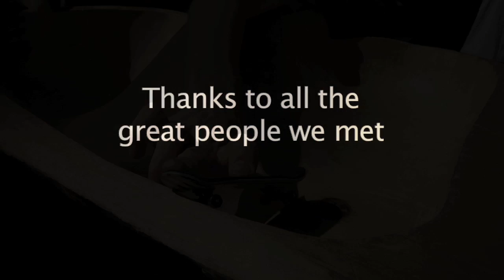Fast Fingers 12 - Germany Trip with Mike Schneider, Chris Deso, Doug Bodkin, Andrew K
Yeah it was AWESONE!